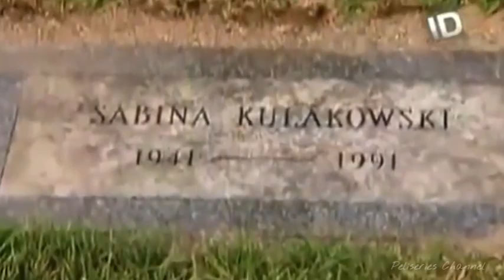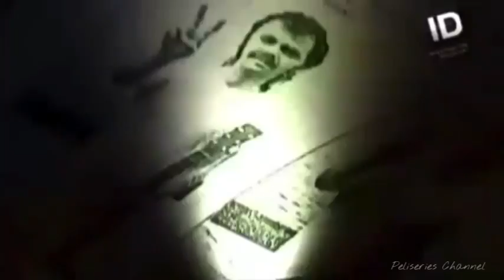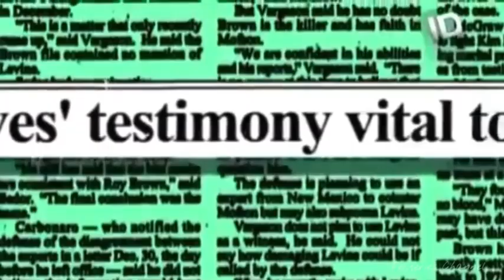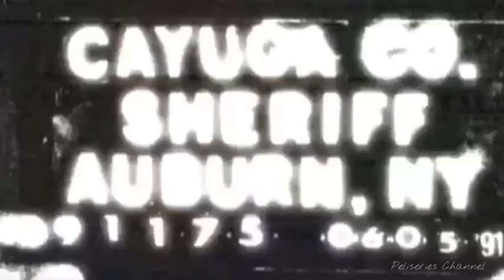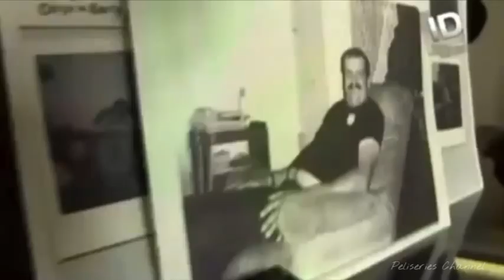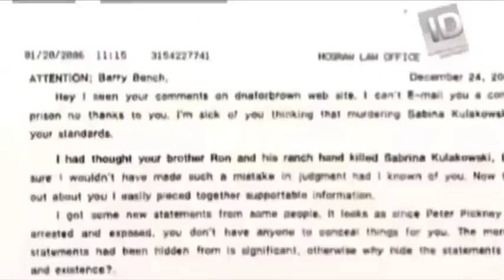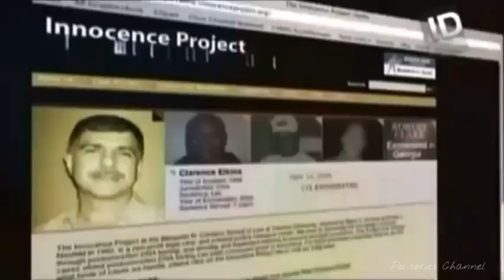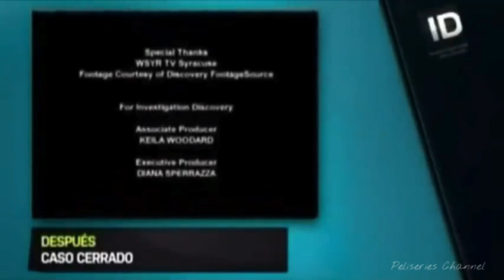CULPABLE O INOCENTE《CASO CRIMINAL》